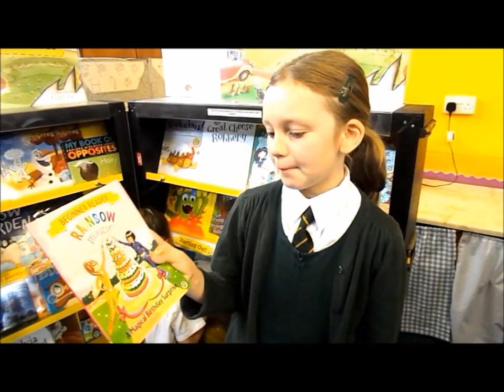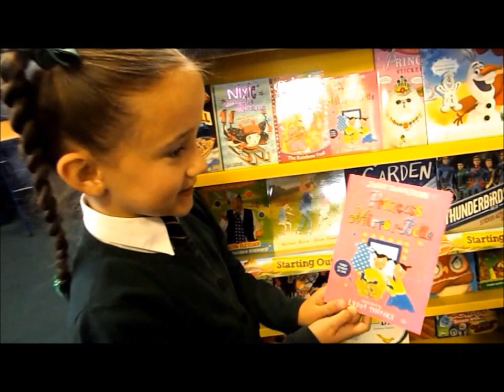St Patrick's Book Fair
We enjoyed the book fair in the month of September! We loved being able to discover lots of new and exciting books!

Please subscrie to our You Tube channel